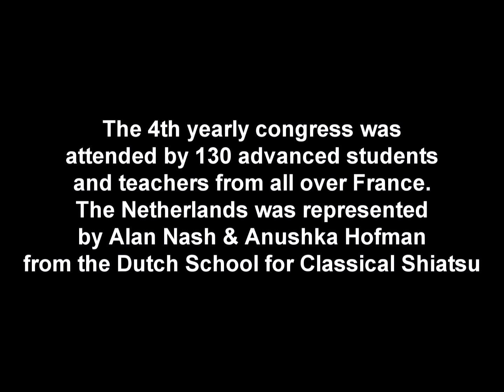SHIATSU AND DO-IN MASTER CLASS CONGRESS - FFST France PART 3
The third film from French Federation for Traditional Shiatsu - International Shiatsu Congress in Le Canet,France. This the continuation of DO-IN from PART - 1